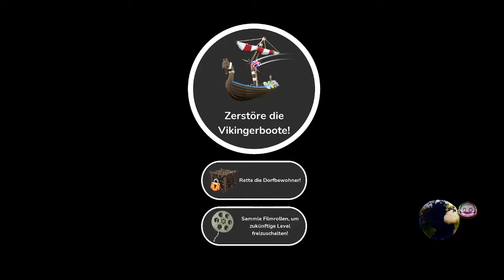Wir vernichten Odins Sohn | Bang on Balls: Chronicles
Bang-On Balls: Chronicles ist ein Sonderling unter den 3D-Platforming-Spielen mit einem Sammelwahn-Spin! Werde ein rücksichtsloser Held, während du Missionen erfüllst, Gegenstände sammelst und nach Geheimnissen suchst, die durch verschiedene (nicht ganz exakte) historische Ereignisse rollen!

Zusatz:
bang-on balls chronicles steam